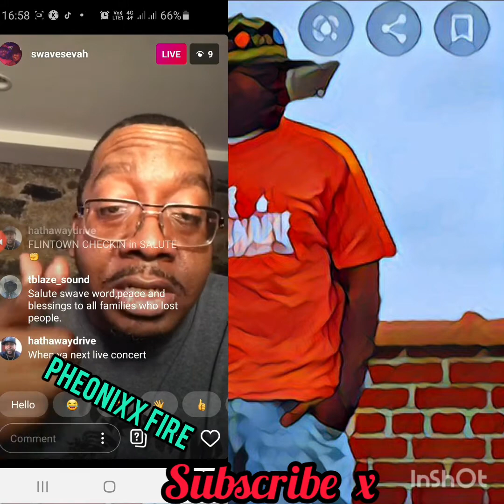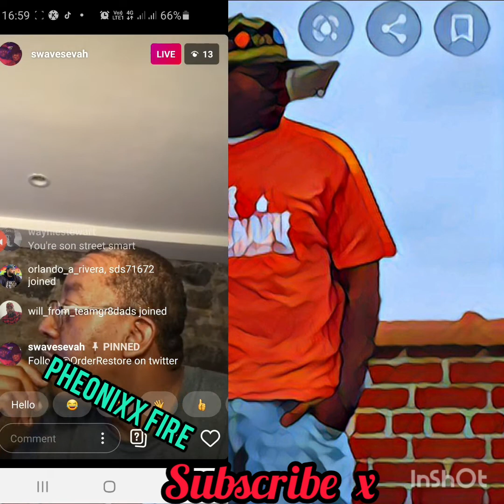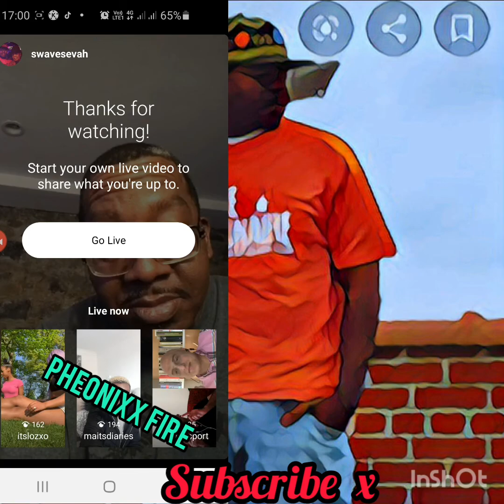SWAVE SEVAH AND SON!